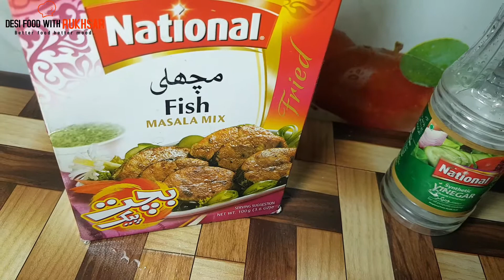Spicy Fried Fish With Two Different Style in 2022 | Lahori Fish Fry | Masala Fish Fry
SPICY FRIED FISH Fish Fry Recipe Simple and Delicious Fish Fry How to make fish fry Crispy Fish Fry Simple and Delicious Fish Fry  Tasty Fried Fish Recipes
Hi

Ye hai meri recipe Crispy Fish Fry Recipe without Machine ki umeed hai aapkp pasand ayegi!

how to make Crispy Fish Fry Recipe

Queries Solved
1)Fish Fry delicious recipes Pakistani
2)How to make fish fry recipe banane ka tarika
3)Indian recipes,Pakistani recipes
4)Fish Fry Recipe Simple and Delicious Fish Fry How to make fish fry
5)Restaurant Special Recipe Fish Fry recipe in Hindi Easy and Tasty Fried Fish
6)How to make Full Fish Fry Crispy Fish Fry banane ka tarika bataye
7) Fry recipe in Hindi Easy and Tasty Fried Fish How to make Full Fish Fry Crispy Fish Fry
8)Crispy Fish Fry
9)Full Fish Fry Crispy Fish Fry
10)English Subtitles English
11)Lahori Fish Fry
12)Masala Fish Fry
13)Spicy Fried Fish With Two Different Style in 2022

                   (INGREDIENTS )

1- FISH                        2.5 KG
2- VINEGAR (SIRKA )
3- FISH MASALA
4- SALT TO TASTE
5- BLACK PEPPER POWDER
6- GARLIC &  GREEN CHILL  PASTE      2TBS
7-  LEMON JUICE
8-  HOME MADE MASALA POWDER
    ( CUMIN +DRY CORIANDER + BLACK PEPPER )